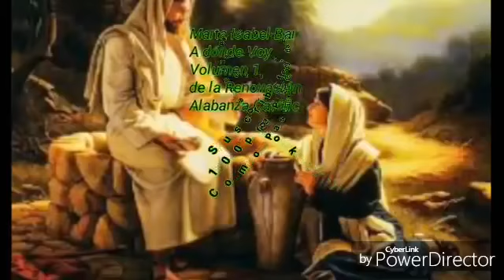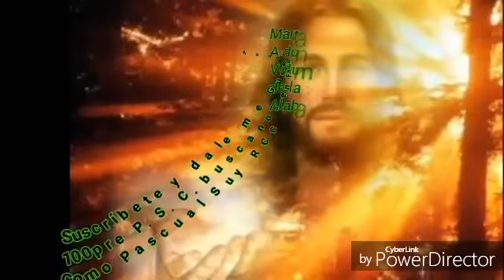Marta isabel Barreno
Desde Tzanixnam